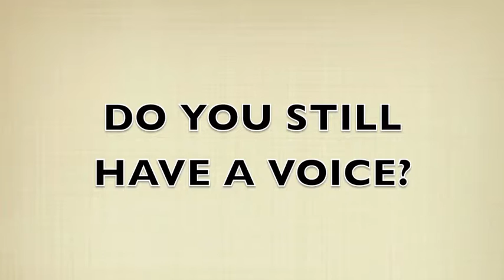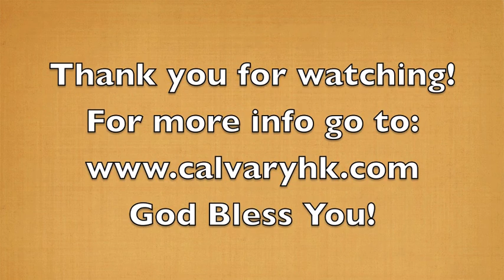Do You Have A Voice - John Malcolm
His voice shook the earth [at Mount Sinai] then, but now He has given a promise, saying, “Yet once more I will shake not only the earth , but also the heaven .” Now this [expression], “Yet once more,” indicates the removal and final transformation of all those things which can be shaken--that is, of that which has been created--so that those things which cannot be shaken may remain. Therefore, since we receive a kingdom which cannot be shaken, let us show gratitude, and offer to God pleasing service and acceptable worship with reverence and awe; for our God is [indeed] a consuming fire.
HEBREWS 12:26‭-‬29 AMP